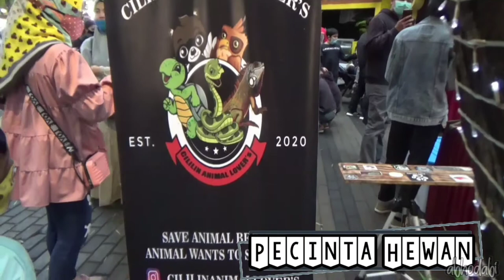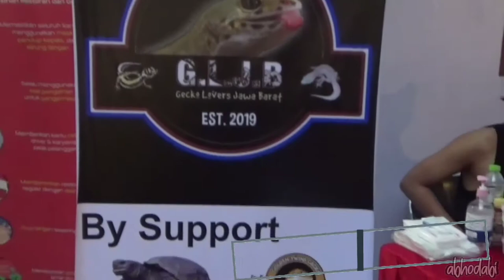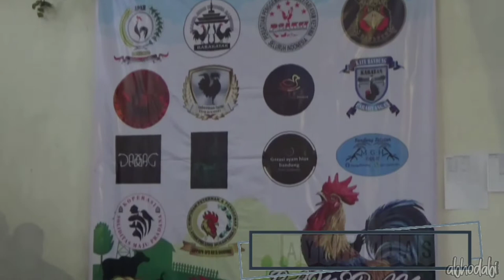Pameran Hewan Hias Bandung 2021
Bandung menyelengggarakan pameran hewan hias bertema "Little Zoo", dan yang beda yaitu lokasinya di salah satu mall terbesar di kota Bandung. Disini banyak hewan ditampilkan selain saya yang berpartisipasi pada acara ini ada juga hewan hias lain yang ditampilkan dan salah satunya yang menyita perhatian adalah berkeliarannya ular python besar di tengah mall. Semoga video ini bermanfaat menjadi hiburan dan mengedukasi.